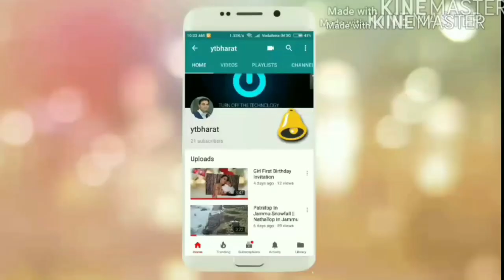Manali Shimla Kashmir Goa Kerala Andaman Honeymoon Tour Package Experience | Booking Call:8010428280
Manali, Shimla, Goa, Kashmir, Andaman, Udaipur Honeymoon And Family Tour Package Genuine Reviews Directly From Create My Booking Client & YTBHARAT viewers Camera.

For All Destination Cheap And Best Package Booking Call:
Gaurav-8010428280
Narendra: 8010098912